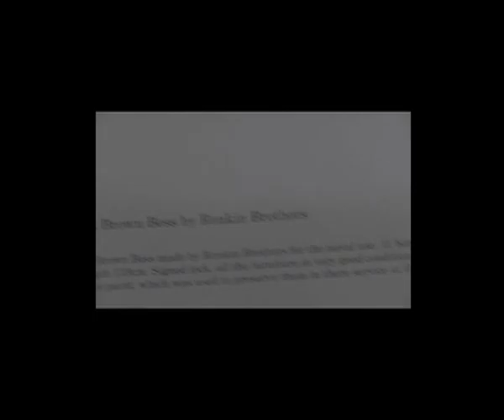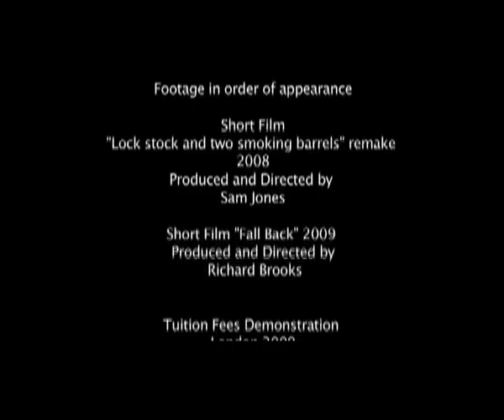Richard Brooks showreel.mov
Richard Brooks Showreel